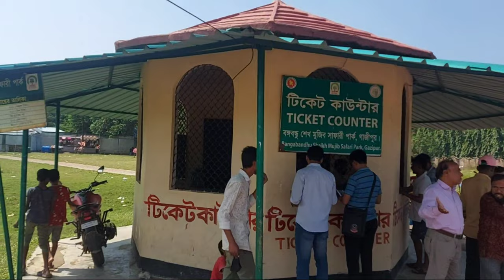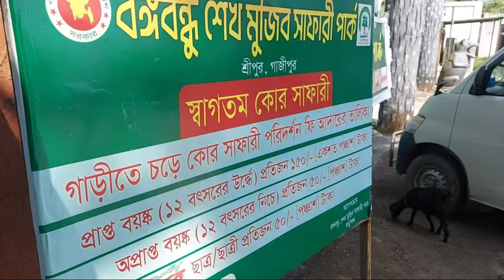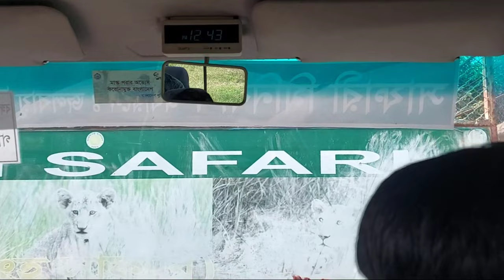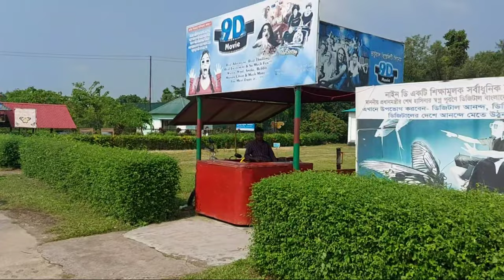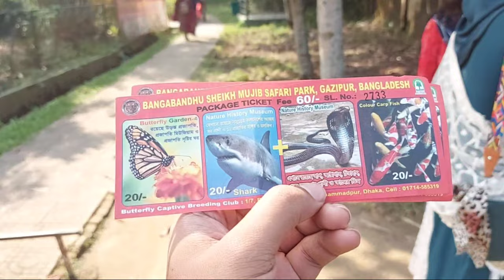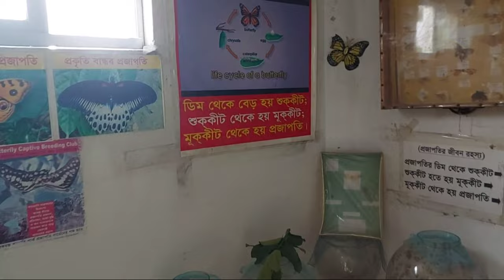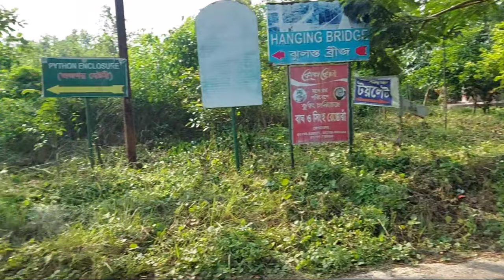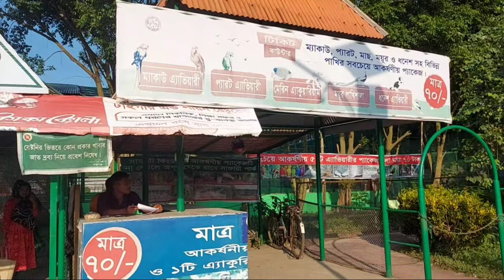ঘুরে আসুন বঙ্গবন্ধু শেখ মুজিব সাফারি পার্ক । Safari Park Vlog with detail costing | Asif Rahaman